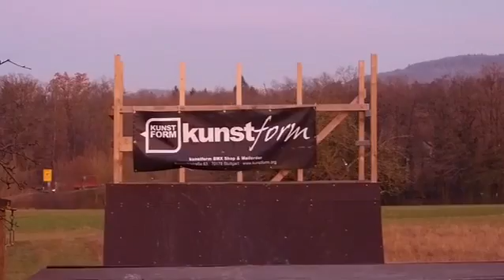Short movie at homespot - Moritz Kuhn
Clips at homespot 🚲